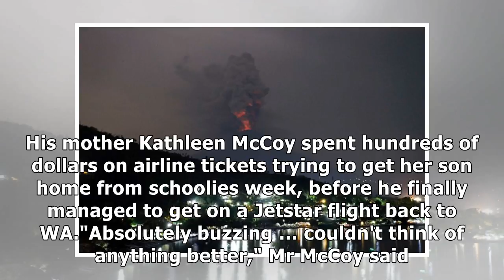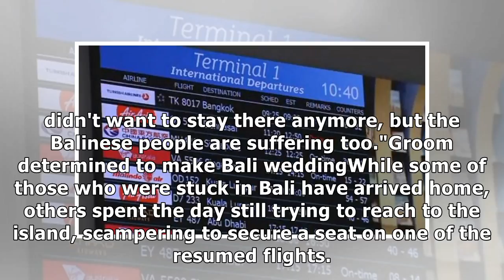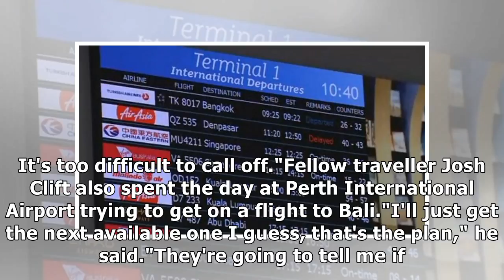'absolutely buzzing': passengers left stranded by bali volcano make it home